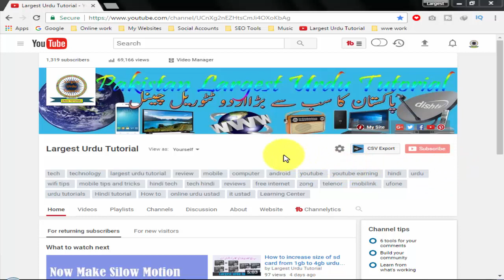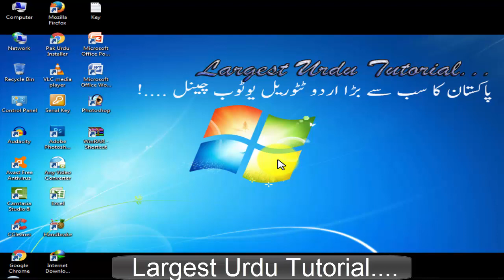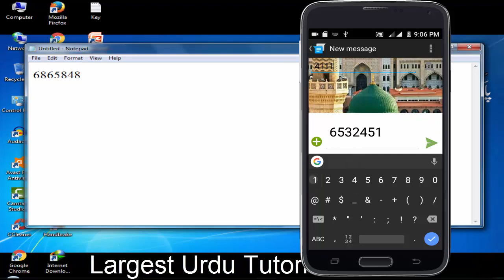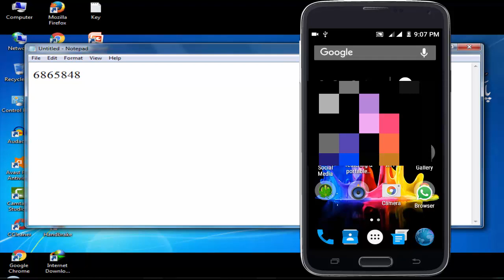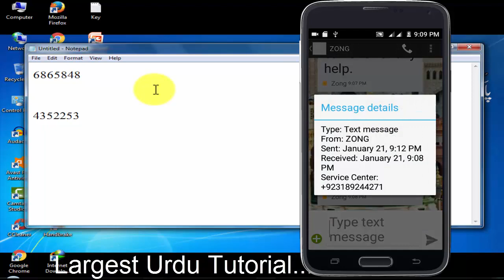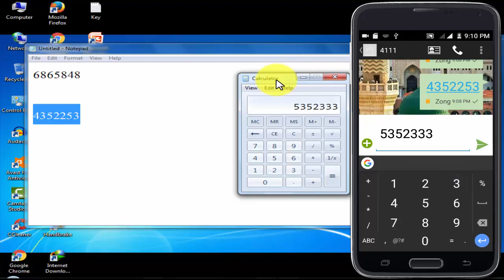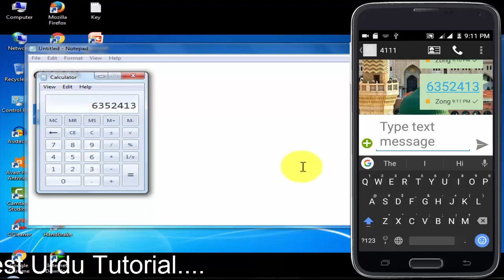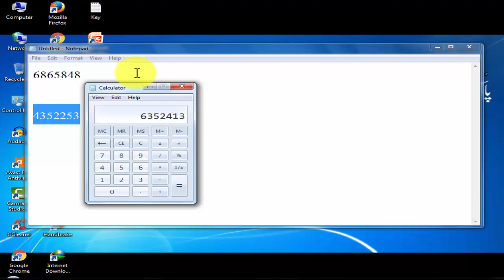How to Get 500MB Data On Zong Via Pin Code Urdu tutorial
in this video i will show you how to get 500mb data on Zong via pin code for 6 month this is a free internet trick of Zong i hope you like this video if you like my video so please share with your friends and also comment on this .

This channel's aim is to teach Basic Internet concepts to Hindi and Urdu speaking people around the world. You watch video share comment and like. You can learn video mixing, photo Editing, graphic designing, make money, etc. We will cover topics that are not generally taught in any class and by watching our videos you can learn how to use the Internet better. The Internet is one of mankind's best invention and we hope that you can learn how to use it better by watching our videos. Tune in every week for new videos.